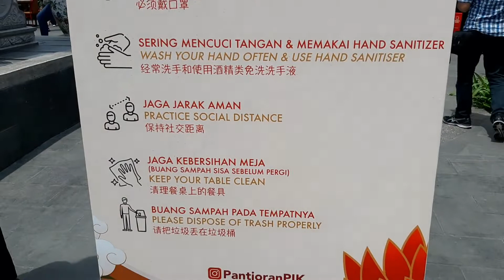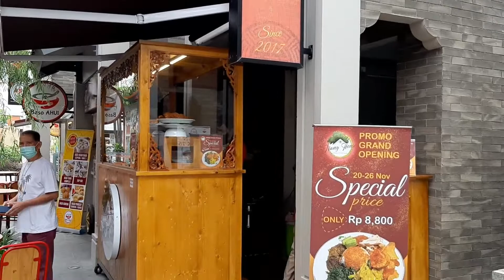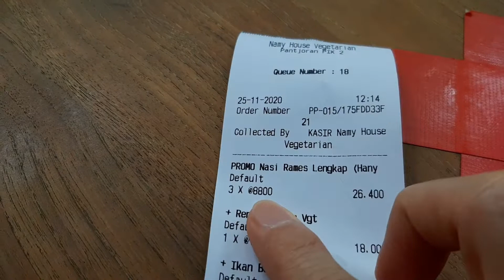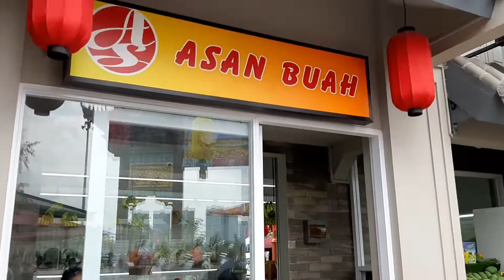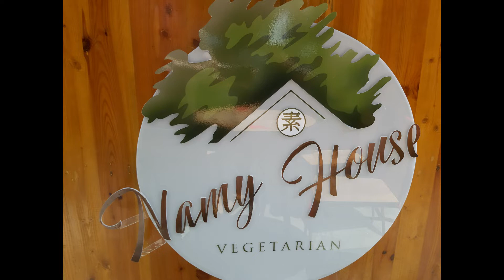PANTJORAN PIK MAKAN KENYANG CUMA Rp. 8.800,-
KETERANGAN :
Harga Rp. 8.800,- merupakan special price  dari tanggal 20 -26 November 2020